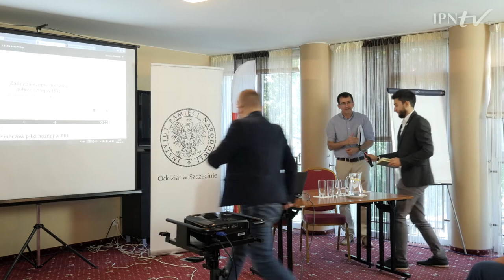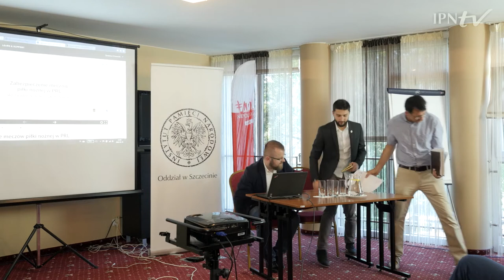Sport w PRL - sesja 1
dr Seweryn Dmowski (UW)
Zabezpieczenie meczów piłki nożnej w PRL. Wprowadzenie do tematyki badawczej

dr Zbigniew Stanuch (IPN Szczecin)
Stefan Żywotko. Historia trenera, który triumfował w afrykańskiej Lidze Mistrzów

dr Sebastian Ligarski (IPN Szczecin)
płk Wacław Feryniec a Igrzyska Olimpijskie w Los Angeles i Sarajewie